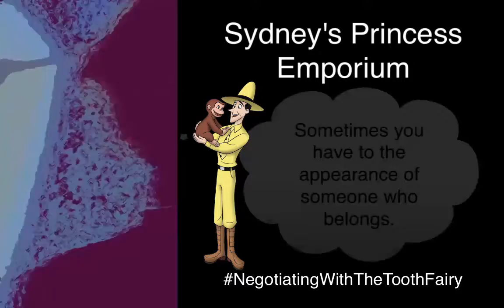SYDNEY'S PRINCESS EMPORIUM - Third Trip: The Disguise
Disguises allow us to change how we appear to others. This is a tactic used to avoid recognition. Every time we return back to Sydney’s Princess Emporium, we have employed the use of disguises. We had a pretty rough outing on our first visit to her store. There is always something that happens. She has such great deals on her merchandise, it feels worth the risk.